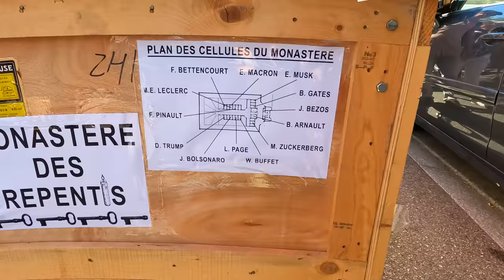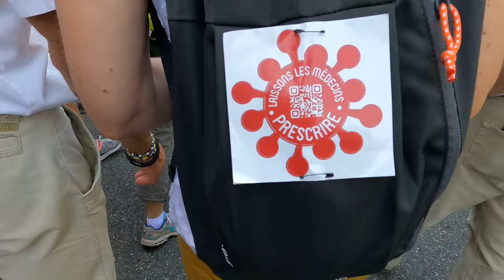Manu en Cage manif no-paSS Valence 4 Septembre 21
liberté